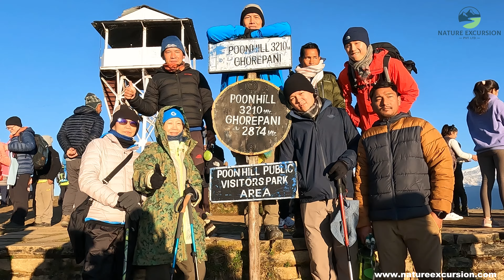KHOPRA DANDA TREK | GHOREPANI | KHOPRA DANDA 2023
Nature Excursion is a trekking leading company in Nepal, which offers unique and wide range of nature adventures who loves natural world. Our objectives is to take our guest to the adventure and give a once in a lifetime experience which they have never experienced before.

The Khopra Danda trek is perfect for beginner trekkers. It is more like a community trek, and at the end of each day you will spend time with local communities and get to see their unique lifestyle in remote mountains. The trail is adventurous and a bit off-beat. You will cross rushing rivers and pass by cascading waterfalls along the way.

Get ready to embark on unforgettable adventures, expand your knowledge, and connect with the beauty of nature like never before. Nature Excursion Pvt. Ltd welcome you to join us on this remarkable journey!